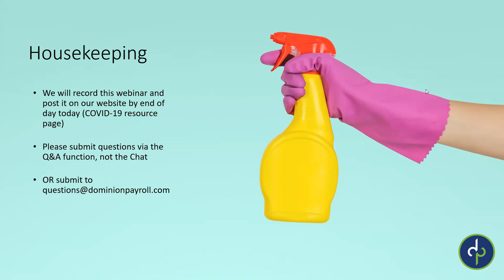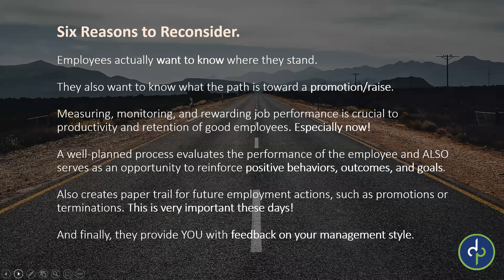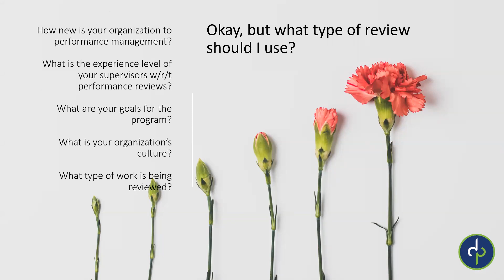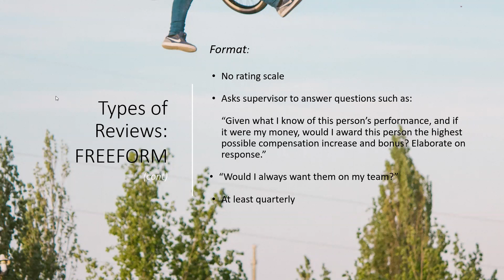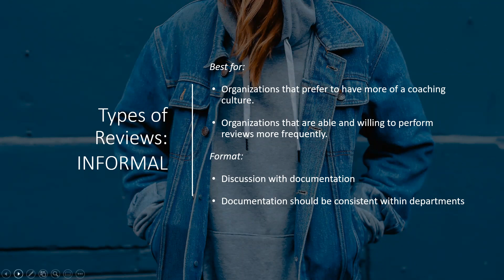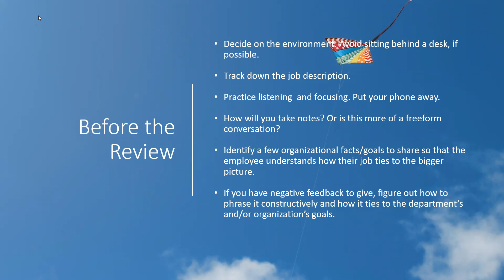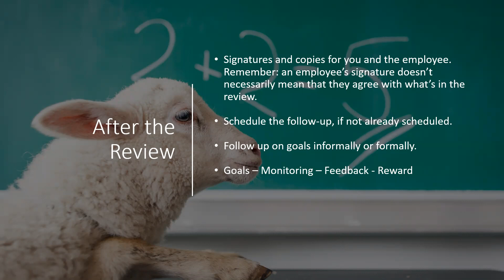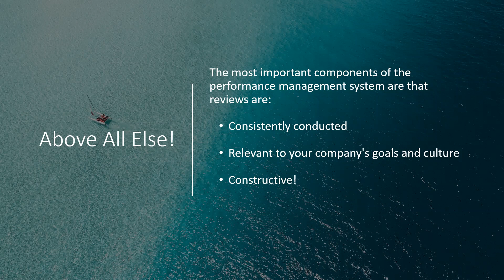Performance Reviews Don't Have to Suck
Managers and employees alike often dread performance reviews, for a variety of reasons. Let’s reconsider this important feedback tool and explore ways to make them less painful, more beneficial, and dare we say, enjoyable??